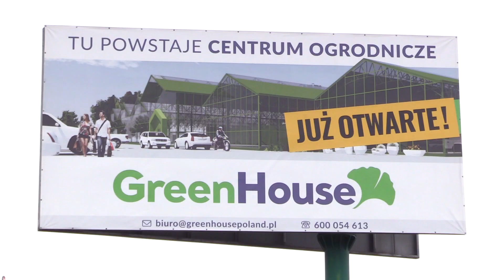Otwarcie Green House w Żorach 02.03.2019